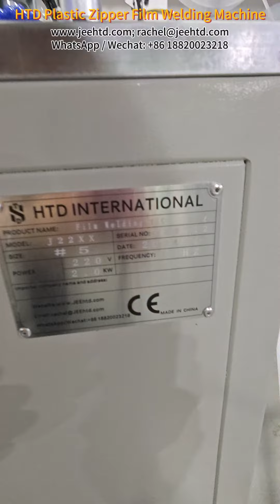Plastic zipper film welding machine